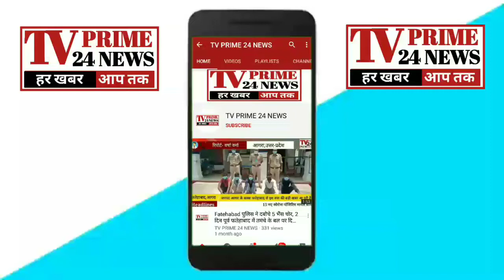Agra- ग्राम पंचायत पैंतीखेड़ा के प्रधान प्रत्याशी शिव शंकर झा ने सती माता का आशीर्वाद प्राप्त किया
टीवी प्राइम 24 न्यूज़ आपसे जुड़ी हर खबर का विश्वसनीय और तेजी बढ़ता हुआ यूट्यूब चैनल है। देश के राजनीतिक गलियारों की हर हलचल? संसद से लेकर पंचायत तक की खबर। हमारे लिए खबर वही है
जिससे देश का सरोकार है क्योंकि हमारे लिए खबर औपचारिकता नहीं समस्याओं के समाधान का हथियार है। टीवी प्राइम 24 न्यूज़ यूट्यूब चैनल पर देखिए नवीनतम हिंदी समाचार, राजनीति समाचार, राजनीतिक नेताओं के साक्षात्कार, पब्लिक की राय, खबरों का सटीक विश्लेषण, मूवी रिव्यू, बॉलीवुड और मनोरंजन समाचार, पेन समाचार, सेलिब्रिटी साक्षात्कार, सोशल मीडिया समाचार, वायरल वीडियो और बहुत कुछ।
Welcome to the Tv Prime 24 News YouTube channel.